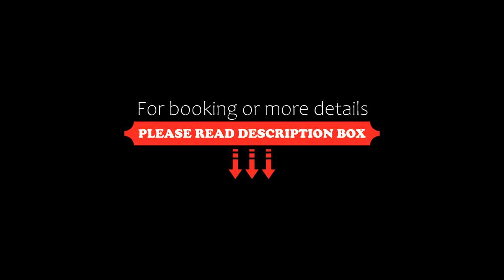Waldhotel Berghof, Luisenthal, Germany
About Property:
Hidden away in the Thuringian forest, this 4-star hotel is a perfect place for a relaxing, nature-filled holiday. Enjoy a range of free facilities, and a friendly, welcoming service.
Wake up in your elegant room at the Waldhotel Berghof, and start your day with a visit to the complimentary breakfast buffet, which features warm and cold dishes, and an organic corner.
Unwind in the sauna area with fitness room, which is free for guests of the Bergh...
Property Type: Hotel
Address: Langenburgstraße 18-19, 99885 Luisenthal, Germany
Searching For
1. Waldhotel Berghof - Luisenthal - Germany
2. Waldhotel Berghof - Luisenthal - Germany Address
3. Waldhotel Berghof - Luisenthal - Germany Rooms
4. Waldhotel Berghof - Luisenthal - Germany Amenities
5. Waldhotel Berghof - Luisenthal - Germany Offers and Deals
Audio Credit:
Track Title: Blank Slate
Artist: VYEN